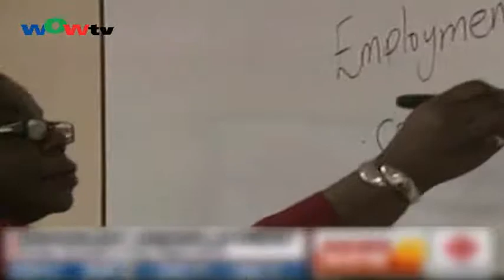1102國 2012本國接納移民總數不變